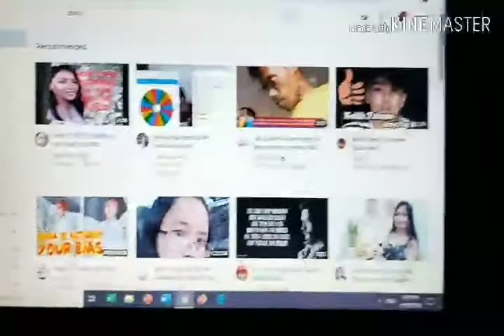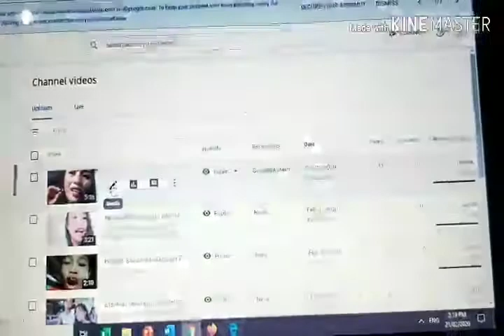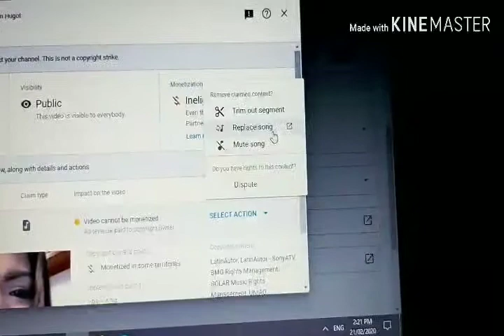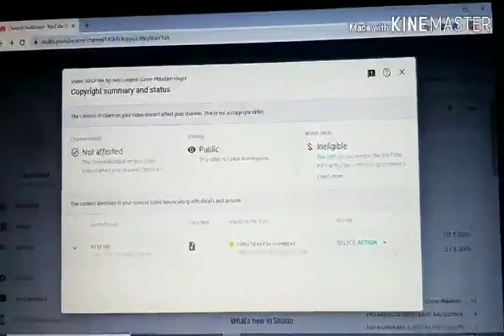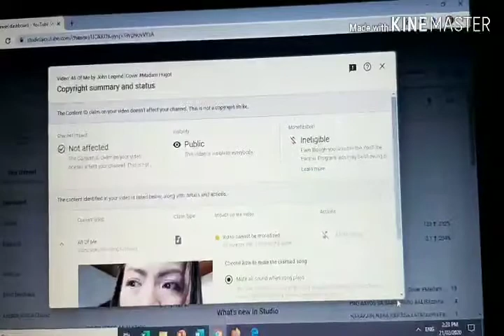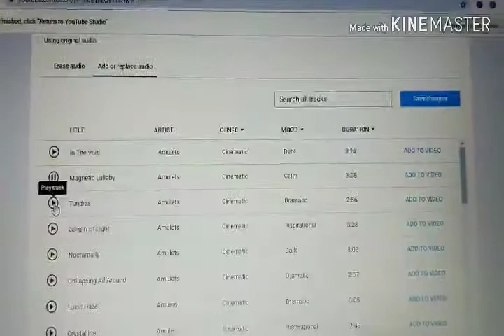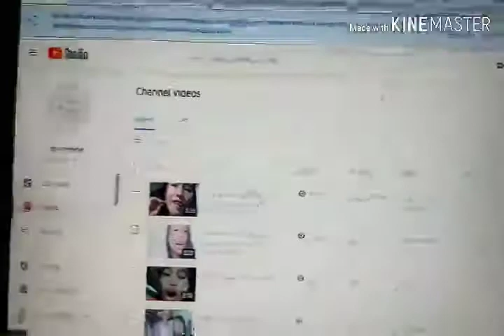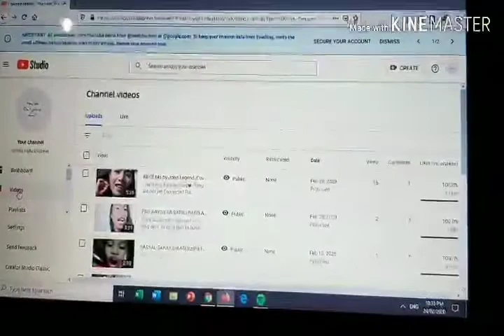How To Remove Copy Right Claim And No Need To Delete Video|Solved|Tutorial|Using a Laptop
Guys, this tutorial its helps your videos, Especially if you have a copy right claim you don't need to delete the video. All you have to do just follow what i did here.

I give you a quick story .Before guys, am so stressed on my video with a copy right claim and i don't want to delete the videos because i love the videos and the content also.and a lot of views. And also guys getting tired to make videos.Right? so what i did guys, i study,research on how to edit or remove cpr without deleting videos.And Finally i did.That's why i shared my knowledge so you can apply it.

Guys, If you are not yet connected to my Channel. Please do Subscribe,like share, and click the notification bell to keep you updated on my new Content or Videos. and give me a comments or feedback below on my comment section.Thank you. God Bless !!!